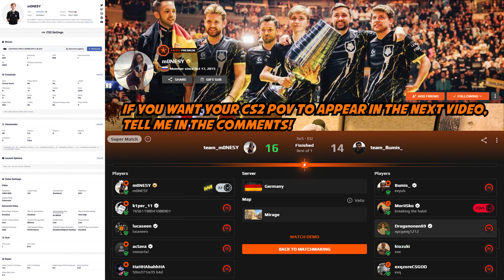CS2 POV | M0NESY (38-21) FACEIT (MIRAGE)